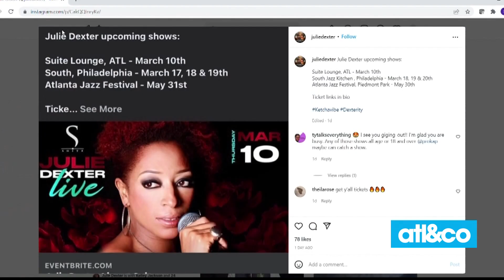Singer/Songwriter Julie Dexter Performs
Award-winning songstress Julie Dexter performs a song off her new album Déjà Vu.